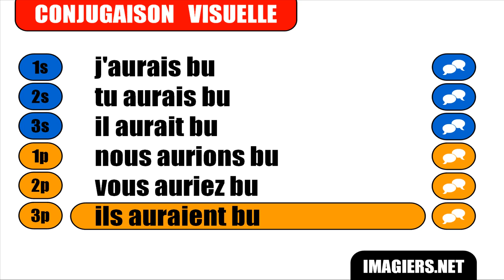APRENDER FRANCÊS = Boire = Conditionnel Passé